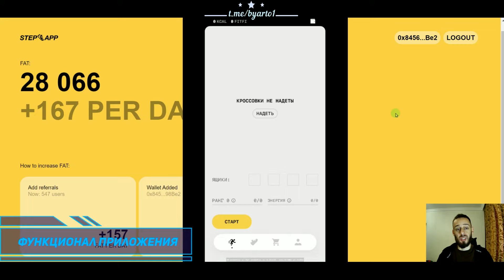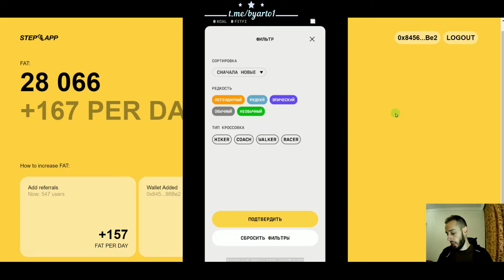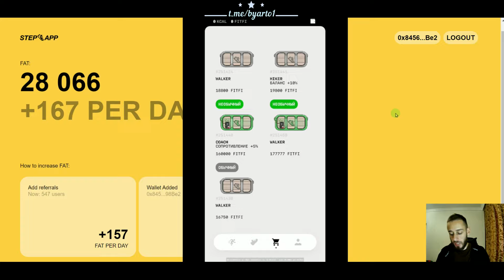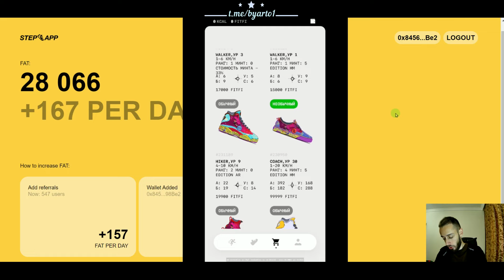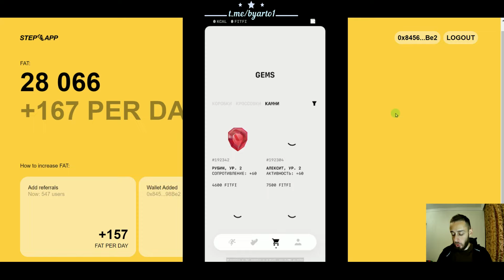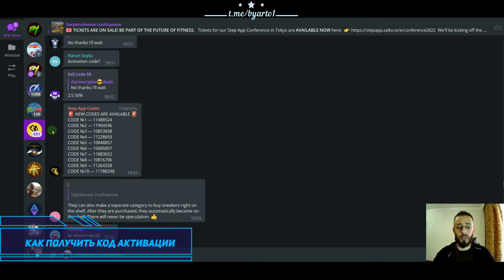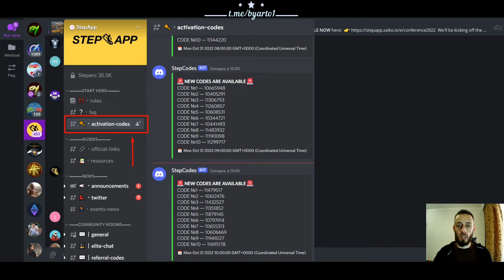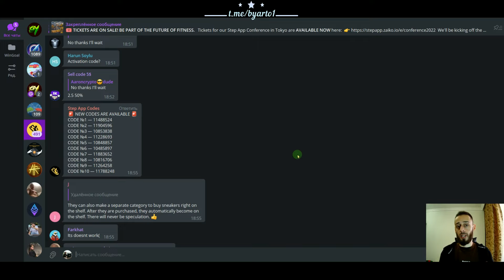STEP APP - ХУДШИЙ ДИЗАЙН ПРИЛОЖЕНИЯ | КАК ПОЛУЧИТЬ КОД СТЕП АПП? КАК ПОЛУЧИТЬ КРОССОВКИ?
🎁Обзор интерфейса в приложении STEP APP, сколько можно заработать в степ апп, как обменять баллы FAT и как получить код активации

ТАЙМКОДЫ⏱
0:01 - О чём видео?
0:15 - Для чего нужны баллы FAT
0:42 - Обзор приложения
5:18 - Моё мнение
5:33 - Как получить код активации?

Никто и никогда не даст Вам 100% шанс, что проект не СКАМ, я лишь делаю обзор проектов где я сам участвую, поэтому все действия с личными вложениями обдумывайте исключительно своей головой ,не поддаваясь различным рекомендациям людей!!!